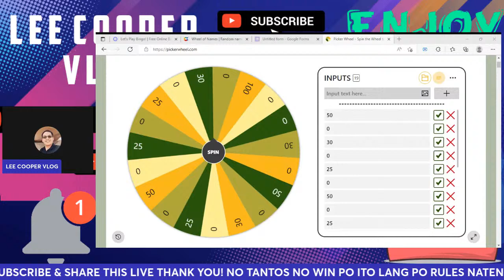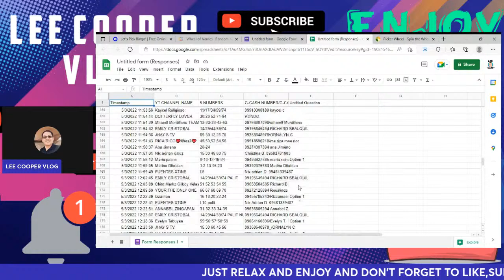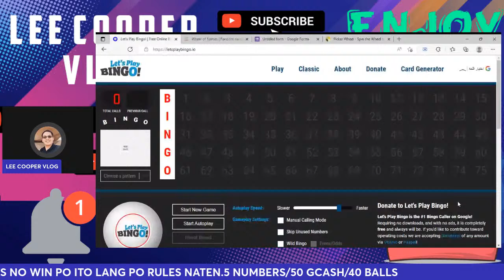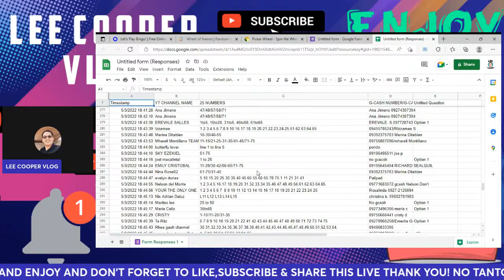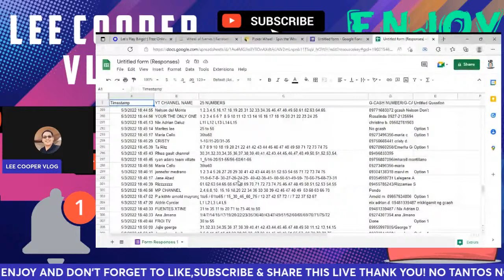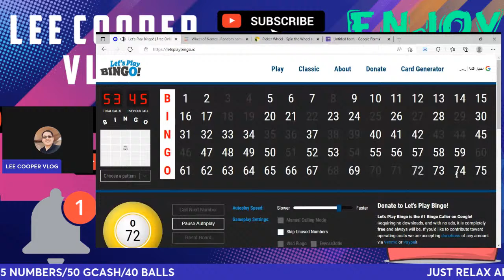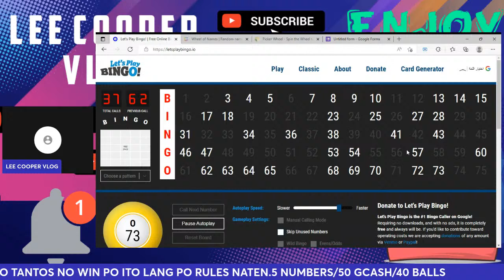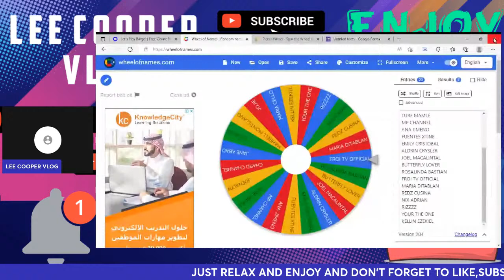LEE COOPER VLOG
I am Lee Cooper, and i love to make people happy...